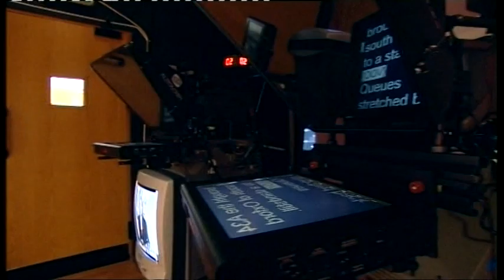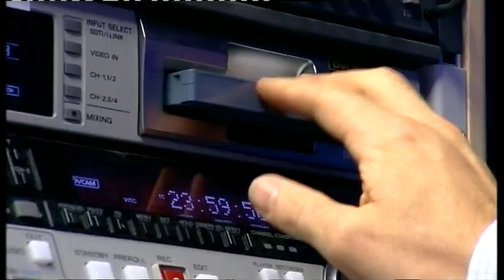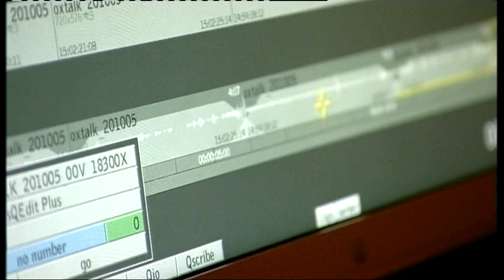BBC Oxford 2005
The relaunch of the multi-media newsroom and production centre at BBC Oxford when the TV studio and gallery for South Today Oxford was moved from Southampton.